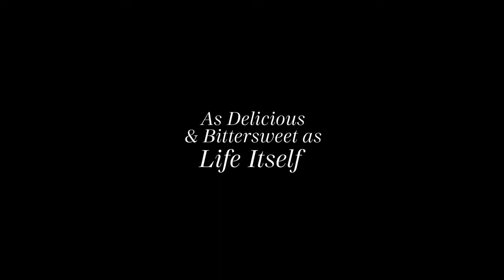From Scratch | Official Trailer Hindi | हिंदी ट्रेलर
Romantic TV Dramas

An artist finds romance with a chef in Italy and embarks on a life-changing journey of love, loss, resilience and hope across cultures and continents.

Starring:Zoe Saldaña,Eugenio Mastrandrea,Keith David

Creators:Attica Locke,Tembi Locke

NOTE:- All Right Received